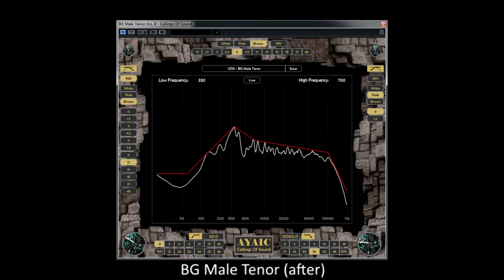Using Ceilings of Sound on Male Tenor BG Vocal